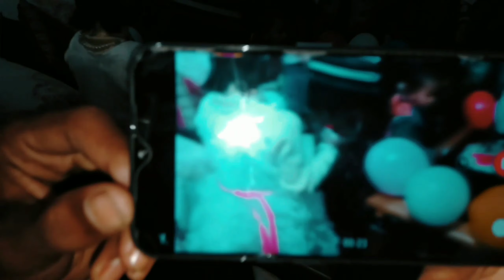Ammu,s birthday party# 🎂🎂💓💓